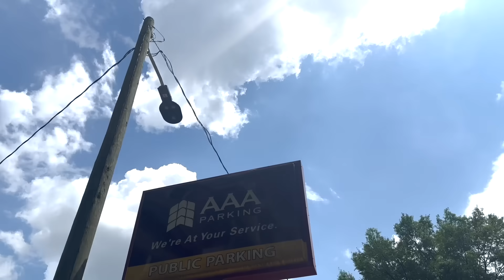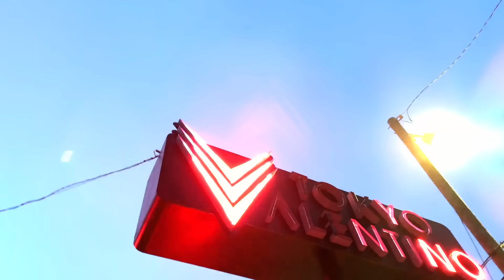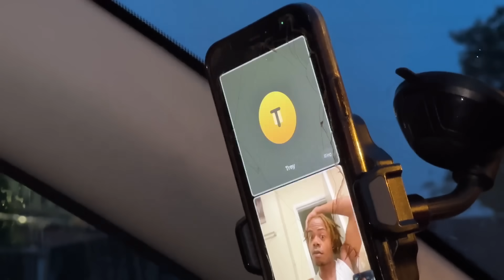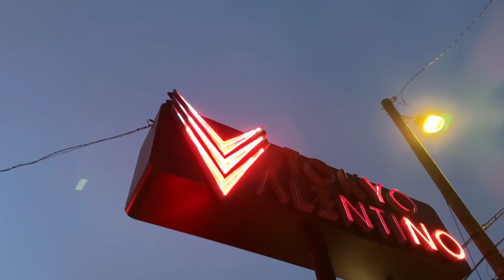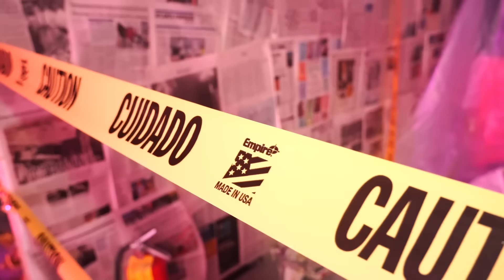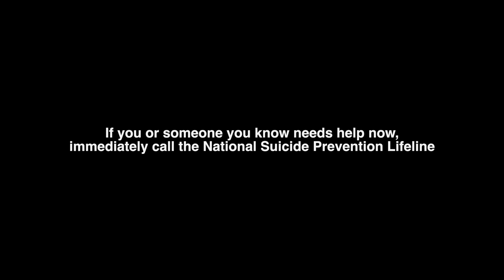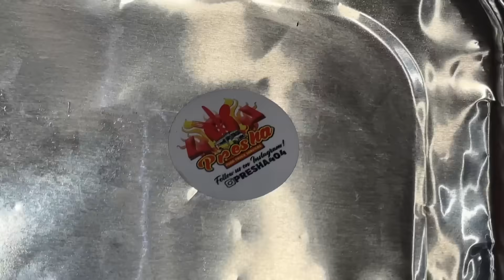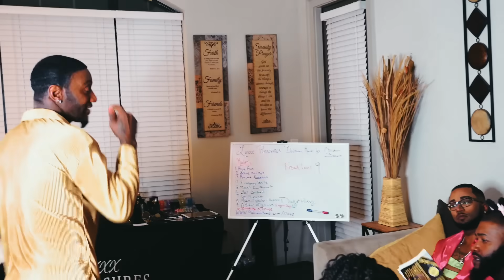Chasing: Atlanta, Forever | "Maliciously Maligned" (Season 6, Episode 4)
Toni has Alarplasty Nose Surgery; Seyven and King Cain gets into it in the Adult Store; Tonka meets up with her Uncle after 28 Years; Oliver has an Adult Toy Party where things hit the fan.

Follow The Cast on Instagram:
Dominique: @theiconnique
Troy Gaskins: @tagdidit
Willa Michaels: @onlyperception
Oliver Twixt: @heisolivertwixt
Toni Bryce: @thetonibryce
Tonka Garcon: @tonka_garcon
JeTwahn King: @jetwahn_
Berlin Lewis: @berlinaomi
Sevyen Jones: @drewfriday_

Main Production Team:
An'Darrio Abrams (Chasing: Reality CEO, Atlanta Executive Producer, Editor) - @andarrio
Jamar Washington (Lead Atlanta Producer) - @jamar84
Brandon Victrum (Camera Operator) - @bihhthats_vic
Kurie Williams (Producer)